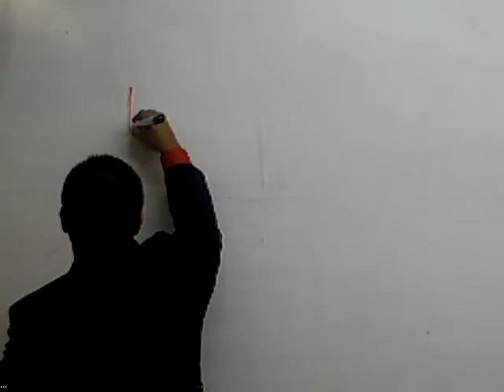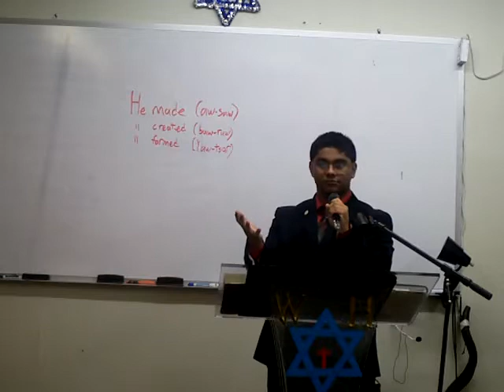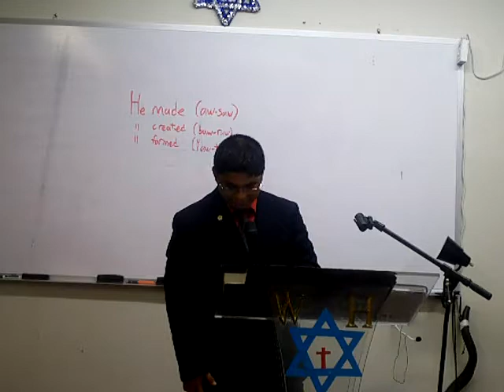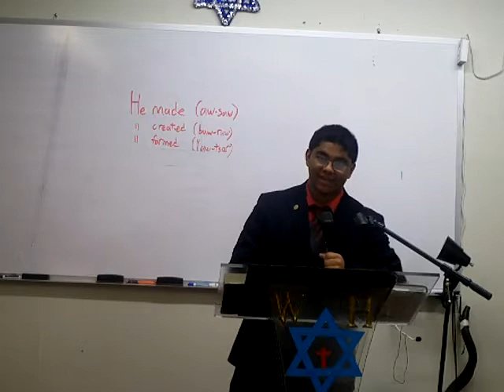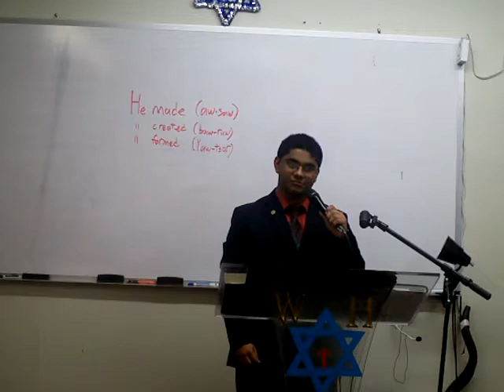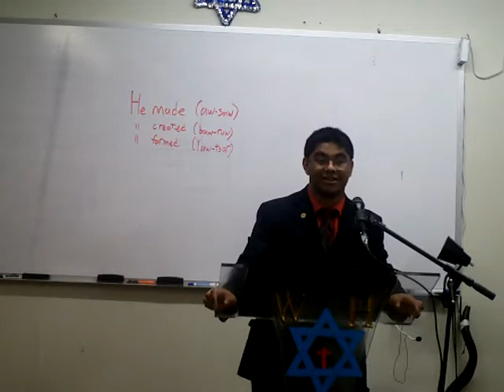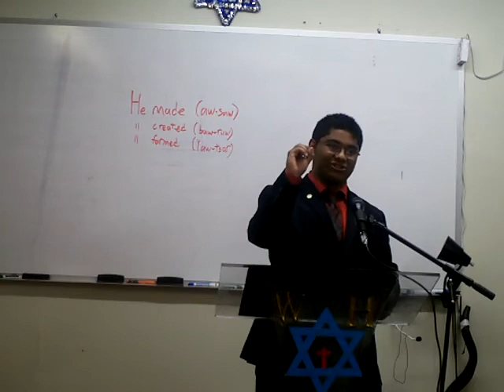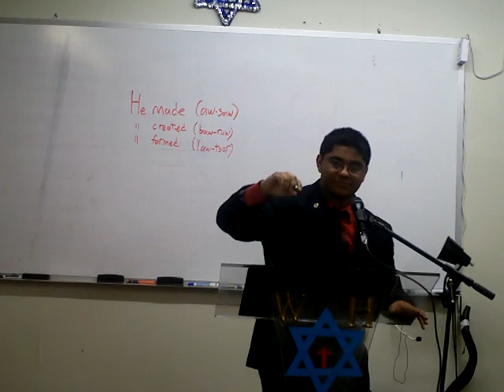QUINTO Y SEXTO DIA